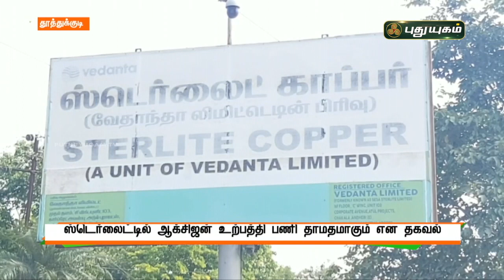ஸ்டெர்லைட்டில் ஆக்சிஜன் உற்பத்தி பணி தாமதமாகும் என தகவல் ! | செய்தித் துளிகள் | PuthuyugamTV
ஸ்டெர்லைட்டில் ஆக்சிஜன் உற்பத்திக்கு உச்சநீதிமன்றம் அனுமதி  | செய்தித் துளிகள் | PuthuyugamTV